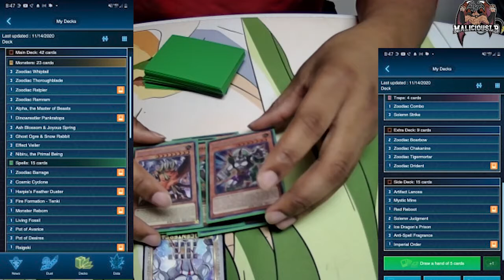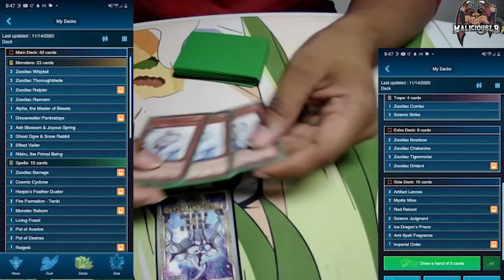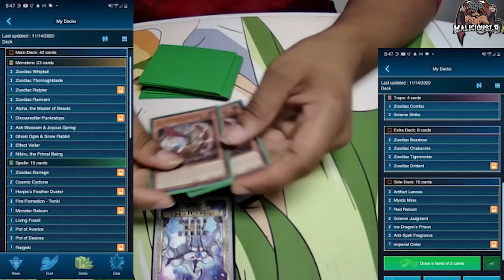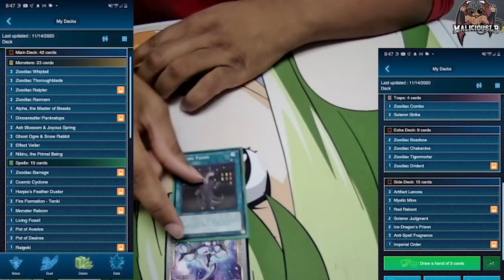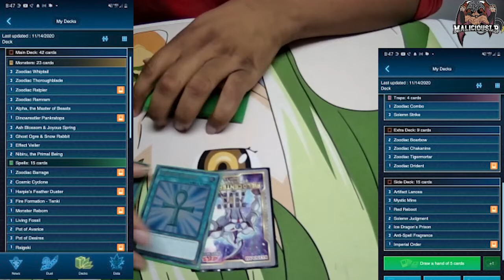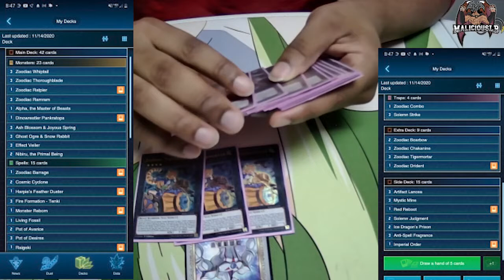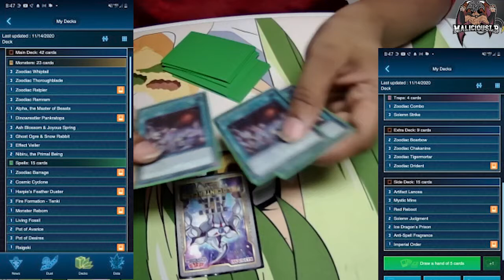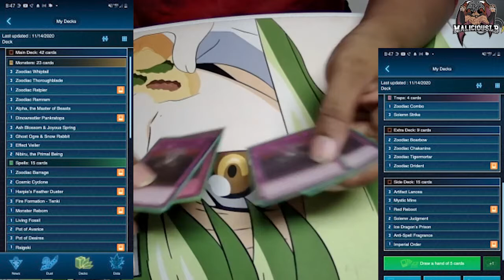Friday the 13th Special at Pink Elephant Games! Joshua Jones spooks everyone with Zoodiac!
Deck Profile of the current 1st Place Wichita Duelist League player, Joshua Jones! He piloted Zoodiac to an undefeated finish after 4 rounds of swiss. He gives his thoughts about the deck, how it performed, what decks he played against and his reasoning behind choices.

Be sure to Like the video if you enjoyed it!